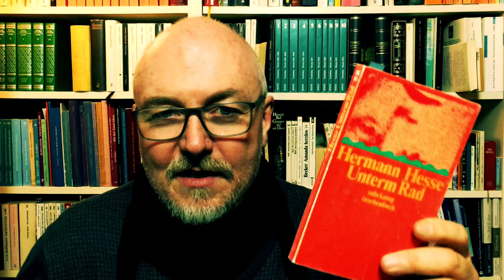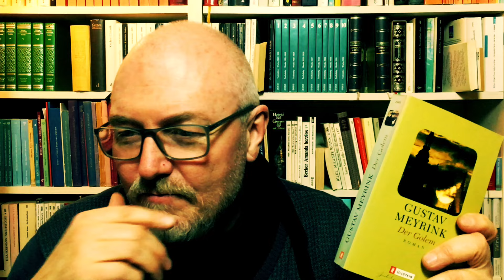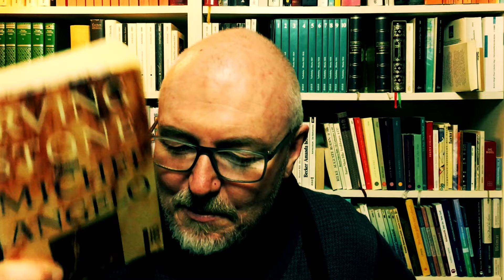Grimm empfiehlt: 4 Bücher zum leisen Staunen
00:00 Intro
00:39 Mary Shelley, Frankenstein oder: Der moderne Prometheus
05:51 Hermann Hesse, Unterm Rad
08:50 Gustav Meyrink, Der Golem
14:09 Irving Stone, Michelangelo